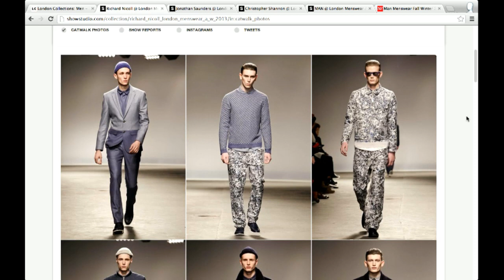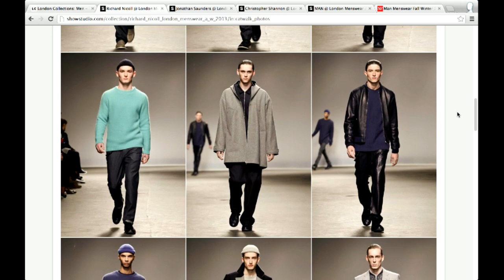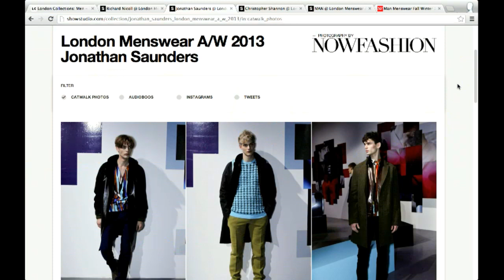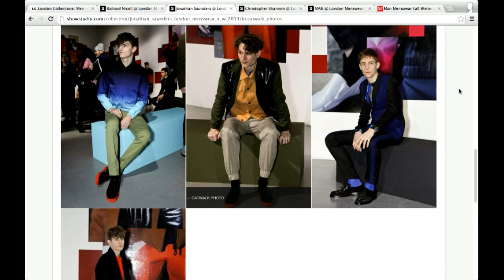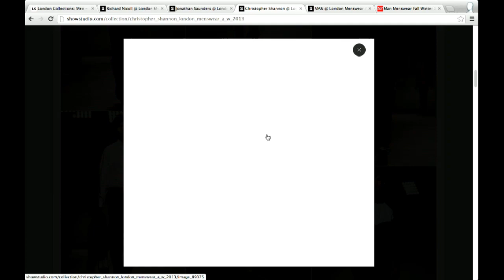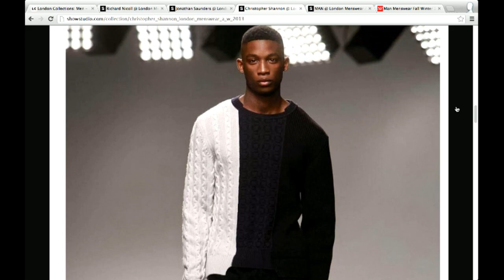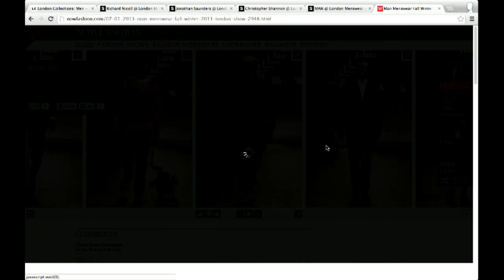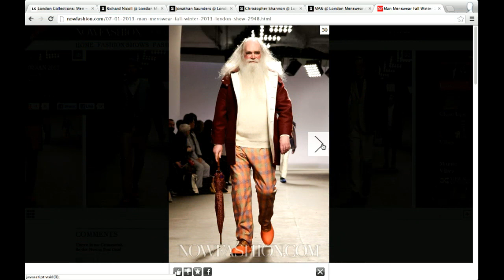SHOWstudio: London Menswear Autumn/Winter 2013 Panel Discussion - Jan 8 2013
Colin McDowell, Liam Fayed, Simon Walter Hoare, Ozwald Boateng and Hilary Alexander review highlights of London Menswear A/W 2013 on 8 January 2013